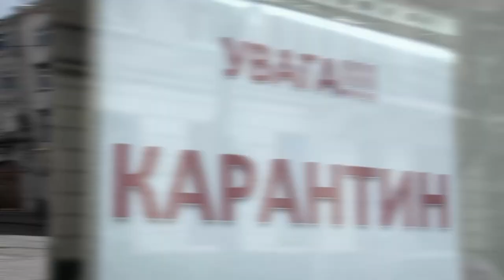Чи потрібна бандеризація України? | Львів, як осередок локдаунів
Чи потрібна бандеризація України зараз: стадіону присвоїти ім’я лідера українських націоналістів, Коновальцю надати звання Героя України?
Львівська облрада ухвалила документ до уряду і президента. Чому просте звернення львівських депутатів викликає хвилю обговорень не лише в Україні, а й у самому Львові?

Львів, як осередок локдаунів. Від п'ятниці місто Лева закриють на карантин: зачинені будуть заклади харчування, поживемо тиждень без святкувань. Чи достатньо у нас місць у лікарнях? І чи усім вистачить кисню?

Усе найважливіше - у четвер, 18 березня, о 19:15 у ток-шоу "Говорить Великий Львів". Майданчик, де отримають слово і будуть почуті абсолютно всі. В ефірі телеканалів НТА та ЕСПРЕСО, а також у соцмережах проєкту. Львів мовчати не буде.